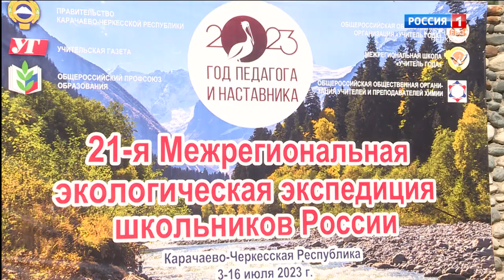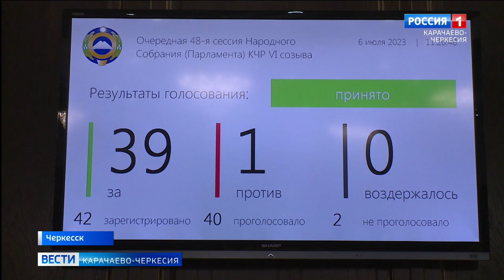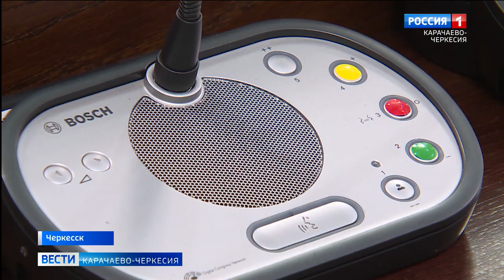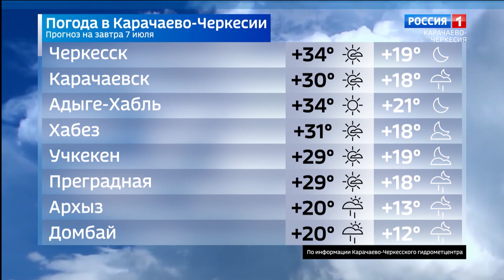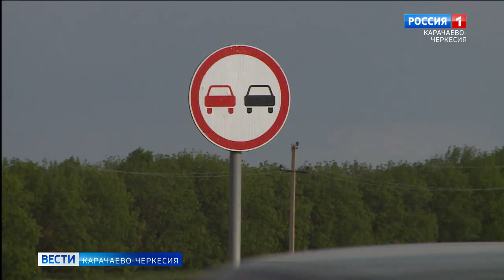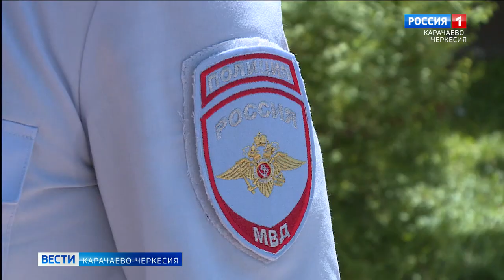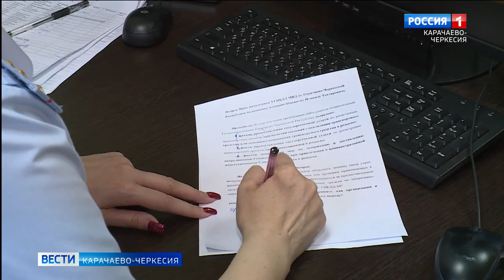Вести Карачаево-Черкесия 06.07.2023